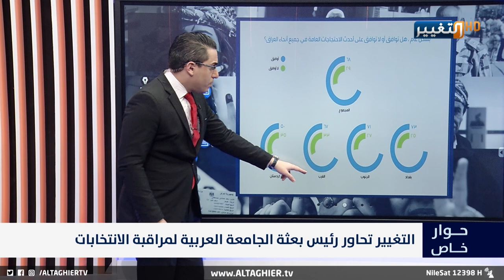هل الاحتجاجات ام الانتخابات ستصنع التغيير ؟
برنامج راس_السطر تقديم